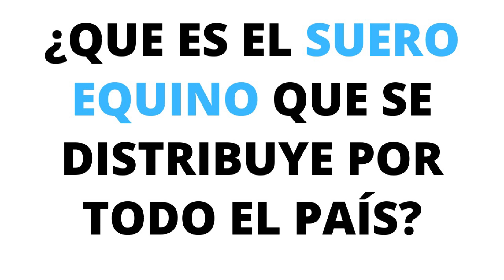¿QUE ES EL SUERO EQUINO QUE SE DISTRIBUYE POR TODO EL PAÍS?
En este video te contamos que es el suero equino hiperinmune que se distribuye en todo el país y la visita del Presidente Alberto Fernández a su centro de fabricación. El contenido de este video se elaboró en base a información sacada del blog   tramitesycobrosanses.blogspot.com  Si te gustan nuestros contenidos por favor dale like a este, suscribite a nuestro canal y activá la campana para no perderte ninguno de nuestros videos. Saludos y nos vemos en el próximo video.